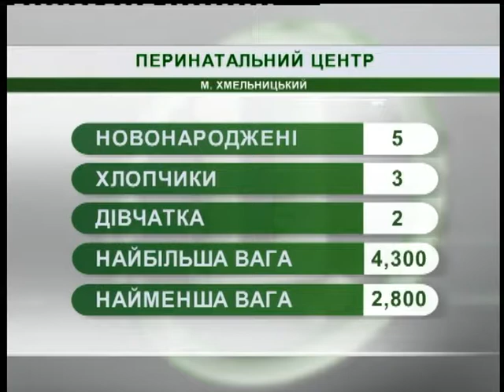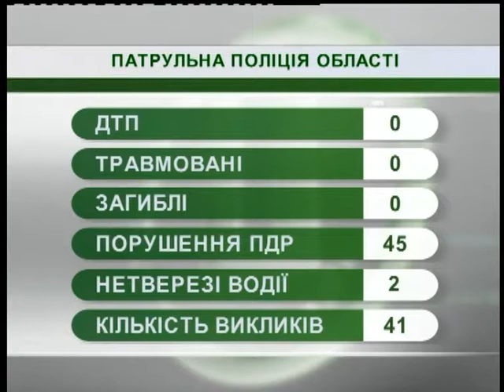12.12.2018. Новини. 08:00